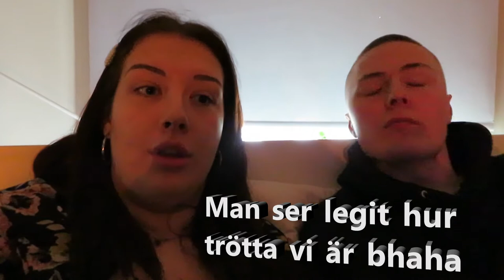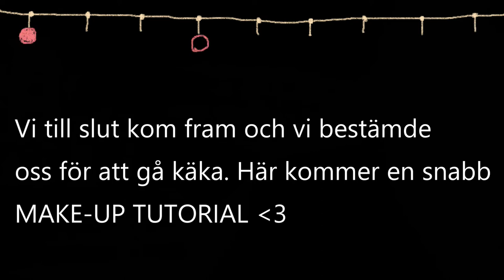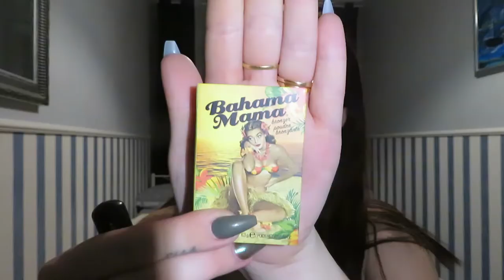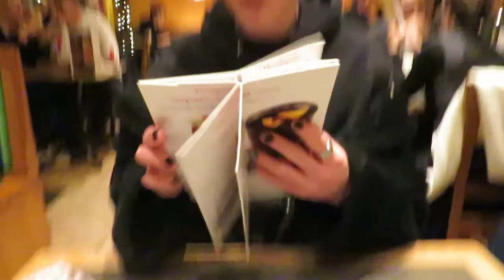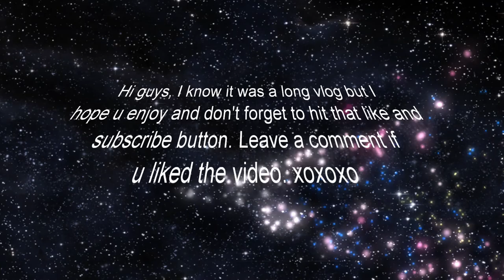Vlog från Polen. (+Mini make-up tutorial.)